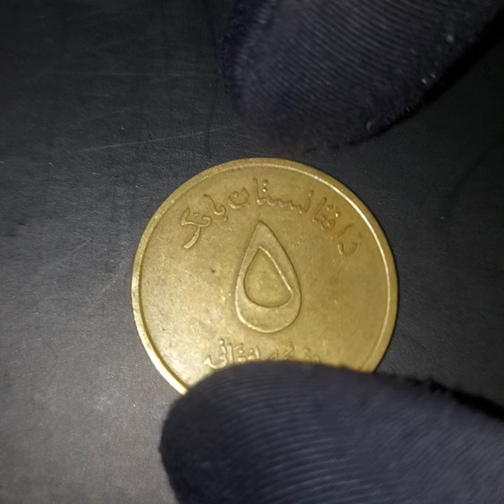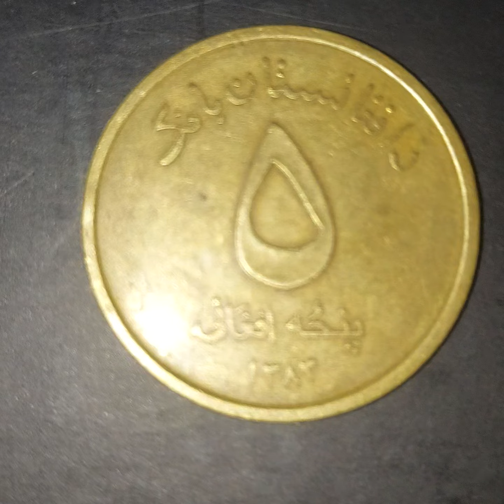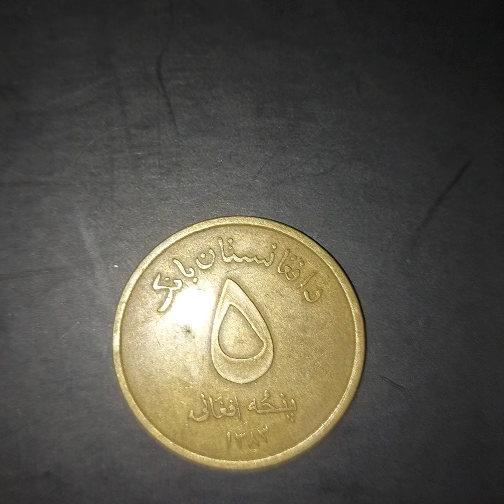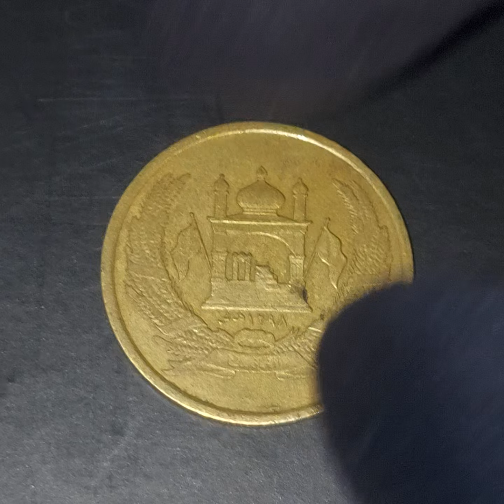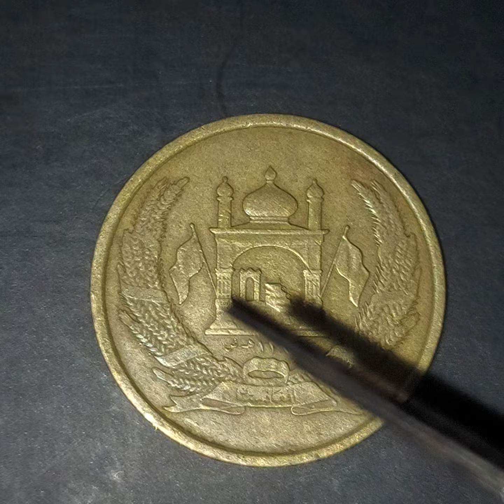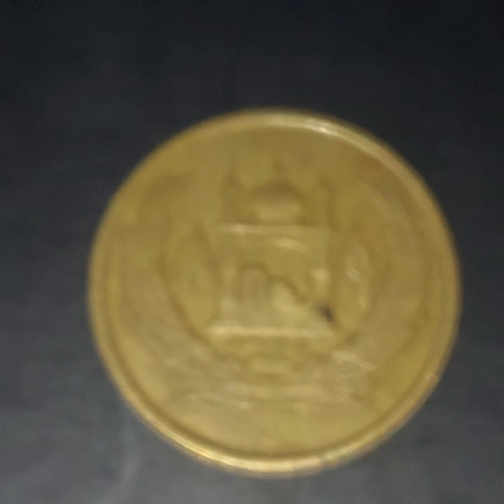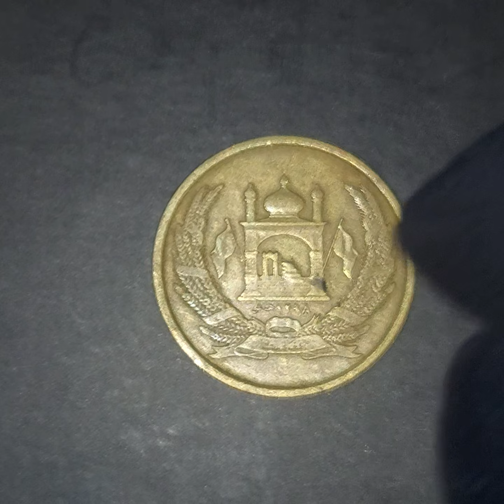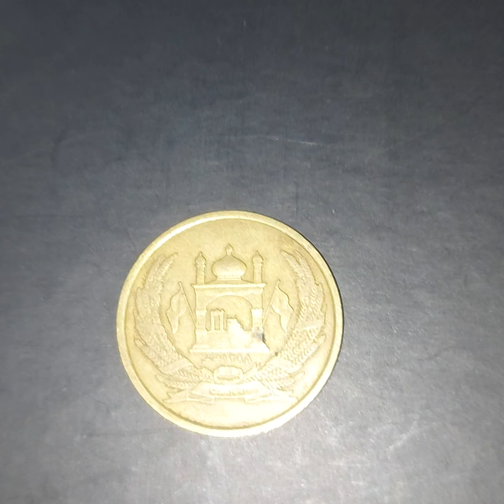5 Afghanis 1383 Coin Review/٥ پنحه افغانی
Issuer Afghanistan
Period Islamic Republic (2004-date)
Calendar Iranian - Persian
Value 5 Afghanis
5 AFN = PKR 16
Currency Second afghani (2003-date)
Composition Brass
Shape Round
Technique Milled